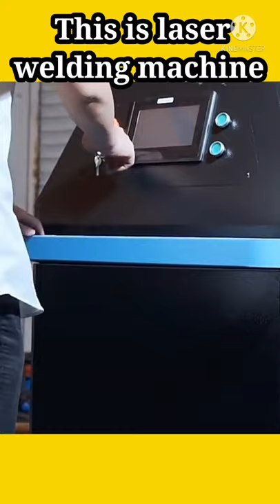Amazing 👏 work from laser welding machine.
IMPORTANT NOTICE :- These all things are copyrighted We just doing for promotional We just edited and published to audience for entertainment purpose only 👁️ All Rights To Above Music Label Co.& No Copyright Infringement Intended 👁️ Copyright Disclaimer :- Under Section 107 of the Copyright 1976, Allowanc is Made for " fair use" for Purpose s Such as Criticism, Comment, News Reporting, Teaching, Scholarship, And Research.